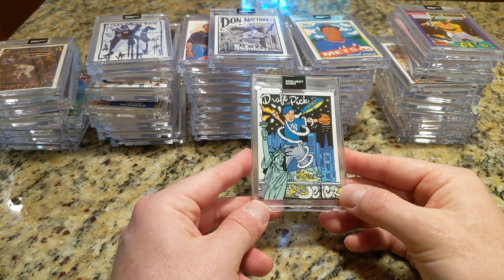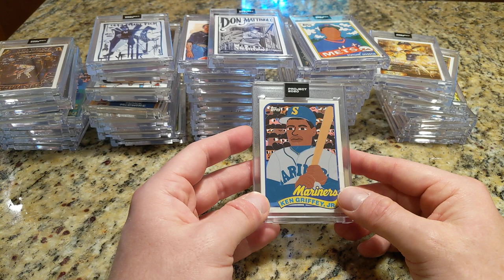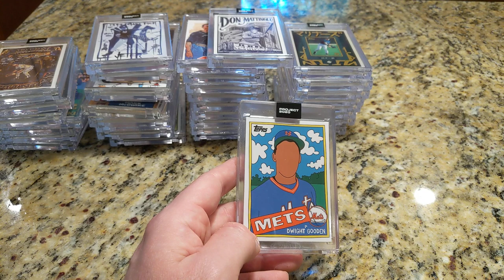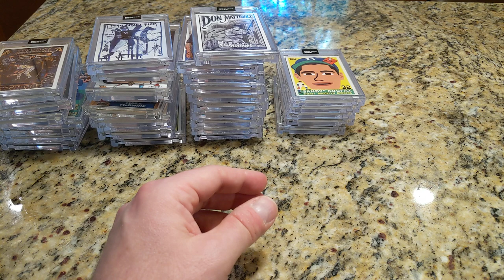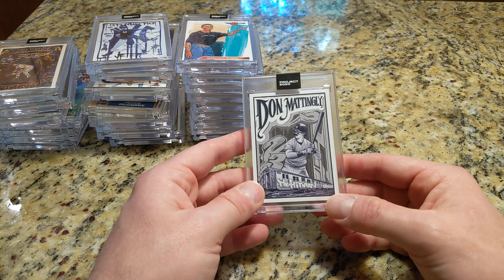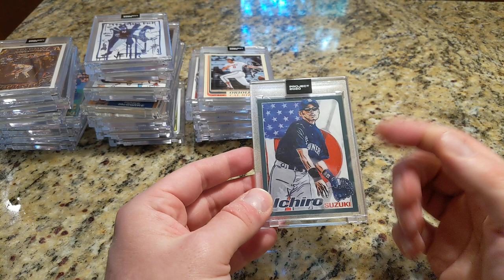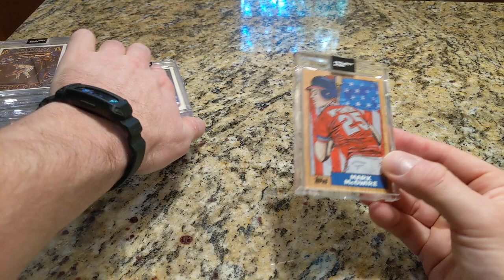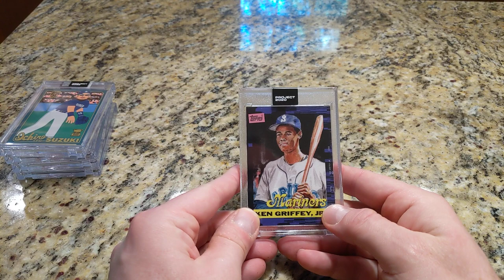Topps Project 2020 Card Collection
What I've acquired so far.